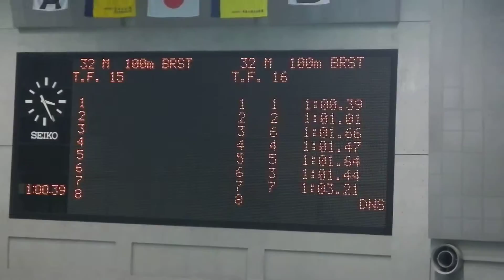冬季公認 100m br 長澤